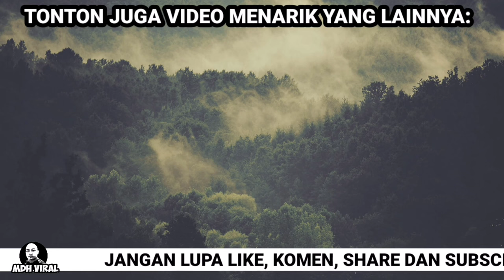BAHAYA BETULLAH LORI NI.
BAHAYA BETULLAH LORI NI. memaparkan rakaman video yang menunjukkan sebuah lori terlupa intuk menutup pintu lorinya di lebuhraya pasir gudang. lelaki ini berulang kali mengulangi perkataan bahaya betullah lori ni